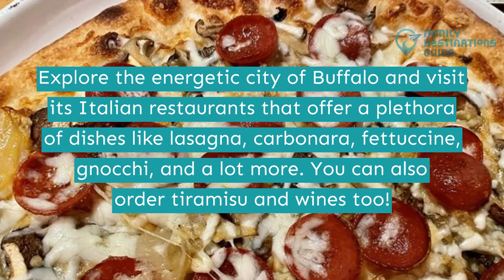11 Best Italian Restaurants in Buffalo, NY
The City of Good Neighbors, Buffalo, is home to remarkable arts, music, architecture and a diverse culture. It is also known to be a hub of good food.

This bustling metropolis features a plethora of excellent Italian restaurants that serve Neapolitan pizzas, and various pasta dishes like fettuccine, lasagna, and carbonara as well. They offer superior-grade steaks and exquisite wines too.

Are you ready to tick one off of your bucket list? Then check this video to learn more about the best Italian restaurants in Buffalo.